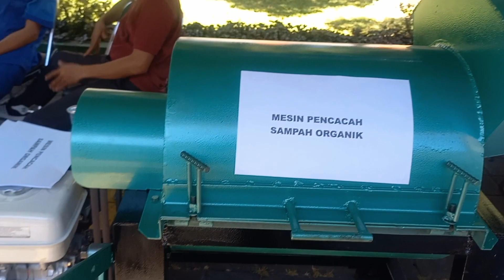Job Fair SMK PK SKEMA REGULER LANJUTAN TAHAP II dan Expo HUT SMK N 3 Singaraja 17-18 Juli 2023